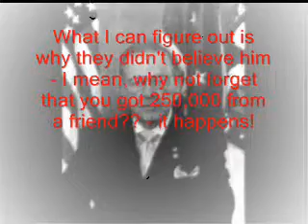BREAKING NEWS - SEN. STEVENS FOUND GUILTY - FACING PRISON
This guy just needed to have his house fixed - his an honest lad at heart.